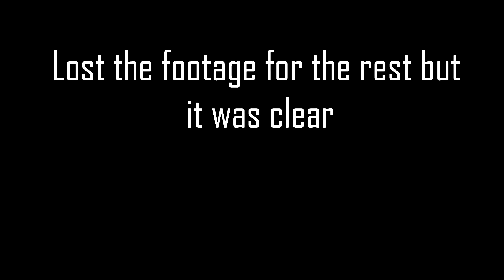DayZ Standalone: Fun with Mamski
Mamski and I group up on Dayz standalone to destroy the world but along the way I mess with Mamski and troll him. We find a very creepy tower in the middle of the city and we decide to climb up it, hoping we don't get shot in the face.

Like the video = Thumbs up